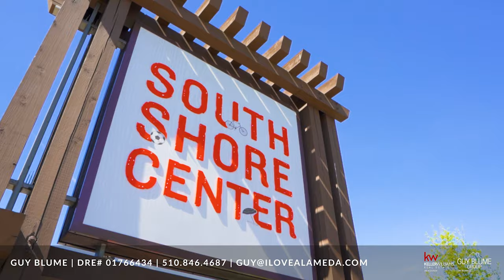Just Listed | 1311 Webster St E310, Alameda CA 94501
1 Bed 1 Bath | 701 SF

Representing the Seller

Guy Blume
DRE# 01766434

DRE# 02029039